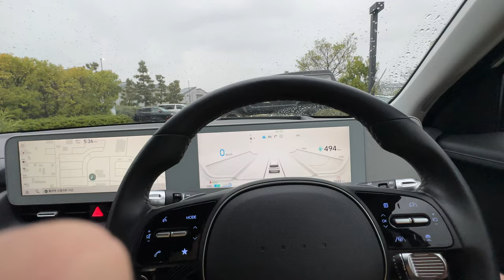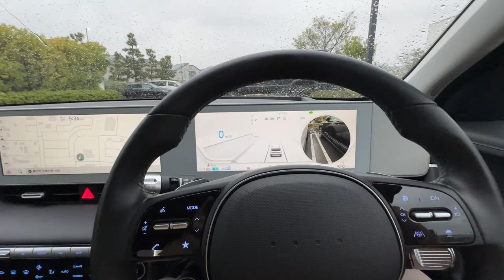ヒョンデ アイオニック5 (Hyundai IONIQ5) ワイパーやウインカーの操作風景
ヒョンデのウインカー音、結構好きです。
ワイパーはAUTOモードにすると、雨の量や車速に応じて適切なタイミングで作動させることができます。

2024年4月18日撮影